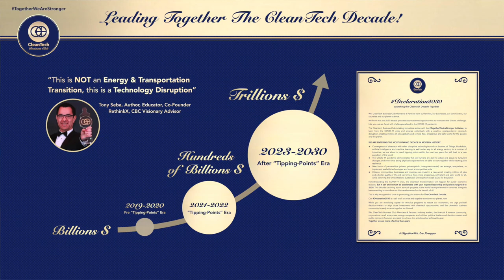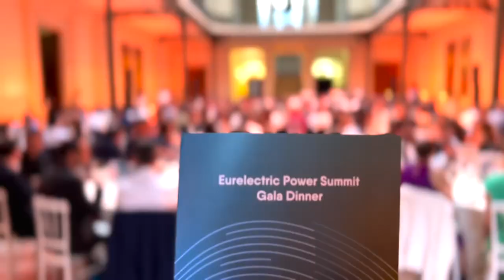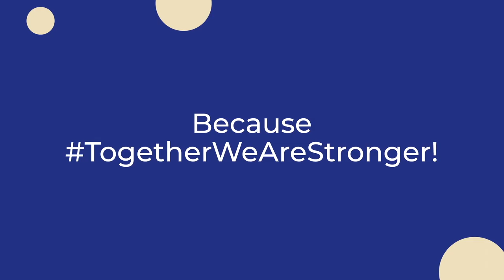GameChangers: It is not EnergyTransition but THE System Transformation - Al-Karim Govindji, DNV